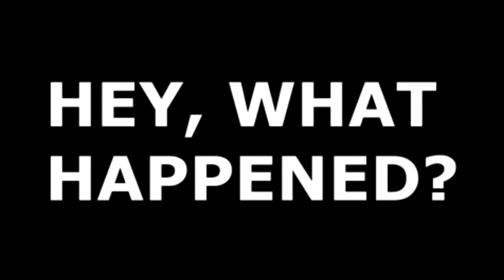Accetta VS roncola - se solo una quale? provo a scegliere nel modo più oggettivo possibile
In questo video ho cercato di confrontare l'accetta e la roncola provando a determinare nel modo più oggettivo possibile quale sia quello più versatile tra questi due utensili